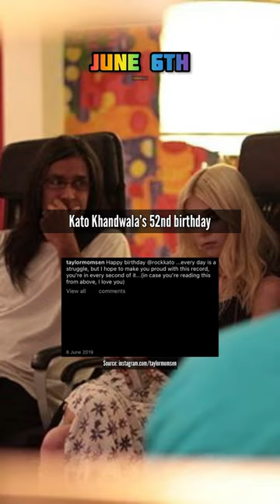The Pretty Reckless’ June 2023 Events! //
*will add proper dates and credits later*

🚨 I am *NOT* The Pretty Reckless, I am a *FAN* ! 🚨

All of The Pretty Reckless’ June 2023 events, dates, anniversaries, etc (that I know of, if you know anymore then let me know!)

– Dates –
(anything that’s happened since will be added to this list)

• 1st - “Break Thru” (album) by New York Ska-Jazz Ensemble (Mark Damon’s other band) was released in 2019

• 2nd - Taylor Momsen did an interview with The Power Hour in 2023 (not sure on the exact date of this but that’s when the clip was uploaded)

• 3rd - The second line-up of The Pretty Reckless played their first live show at The Annex in 2009

• 5th - Skelly Caster’s (crew member) birthday (unknown age)

• 6th - Would’ve been Kato Khandwala’s 52nd or 53rd birthday (not sure which exactly)

• 8th - The “Harley Darling” iHeartRadio acoustic performance soundcheck video was posted to The Pretty Reckless’ YouTube channel in 2022

• 9th - The “Only Love Can Save Me Now” (featuring Matt Cameron & Kim Thayil) music video was posted to The Pretty Reckless’ YouTube channel in 2021

• 12th - The Pretty Reckless’ “Champagne Supernova” (by Oasis) / “Dear Prudence” (by The Beatles) mashup cover was posted to YouTube in 2014

• 13th - “Back to the River” (song) was released as a single in 2017

• 14th - The Pretty Reckless opened for Foo Fighters at the Walmart AMP in Rogers, AR in 2023

• 16th - The Pretty Reckless opened for Foo Fighters at the Oak Mountain Amphitheatre in Pelham, AL in 2023

• 17th - The “Follow Me Down” lyric video was posted to The Pretty Reckless’ YouTube channel in 2013
• 17th - The “Messed Up World (F’d Up World)” music video was posted to The Pretty Reckless’ YouTube channel in 2014

• 18th - The Key Club Warped Tour Kick-Off video was posted to The Pretty Reckless’ YouTube in 2010
• 18th - The “Death By Rock And Roll” lyric video was posted to The Pretty Reckless’ YouTube in 2020

• 20th - The “Make Me Wanna Die” official music video reached 100 million views on YouTube in 2021

• 22nd - “The Pretty Reckless EP” (album/ep) was released in 2010
• 22nd - The iHeartRadio acoustic performance of “Death By Rock And Roll” was posted to The Pretty Reckless’ YouTube channel in 2020

• 23rd - Taylor Momsen attended a premiere of season 2 of the TV show “And Just Like That” in 2023

• 25th - Jamie Perkins 34th or 49th birthday (his age changes depending on which source you believe)*
• 25th - Taylor Momsen made her Instagram account in 2014

• 26th - Taylor Momsen featured on the song “Gift From Above” by 3rd Secret

*Age 34 is from an old interview that Jamie did, age 49 is from a Reddit user who says they know/knew Jamie and that he attended their wedding in 19something (I’ve forgotten the exact year, maybe 1990?), they provided a photo of someone (I have to assume them) holding a physical photo of Jamie with a woman and they looked like they could’ve been in wedding attire (suit, dress), but I can’t share the photo as I was asked not to and it’s not an already publicly available photo yet. The Reddit user said that sometimes band members are asked to say a younger age to make being in a band with a then 16 year old “less weird”. Feel free to believe either source, I can’t provid much of a source the for Reddit stuff, but Jamie was also in a lot of bands before The Pretty Reckless, like FAMOUS (with the other boys) in 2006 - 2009, and other bands (like Museum of Science) before that.

[Credits/Sources]

• Made by: ​⁠​⁠​⁠​⁠@GlitterMomsen​⁠ (me)
• App: InShot - Video Editor

• Fonts: LeagueGothic (by Caroline Hadilaksono & Micah Rich)

13+

!! I do *NOT* make money from my videos !!

I do *NOT* own the base items in this video, if you want this taken down then all you have to do is ask, or content ID claim it, please don’t copyright strike me

🚨⚠️ To be SUPER CLEAR: I am *NOT* The Pretty Reckless or Taylor Momsen ! I am a *FAN* ! The band’s official YouTube channel (and other social media accounts) are linked above ! ⚠️🚨